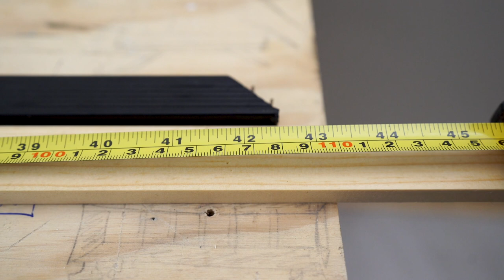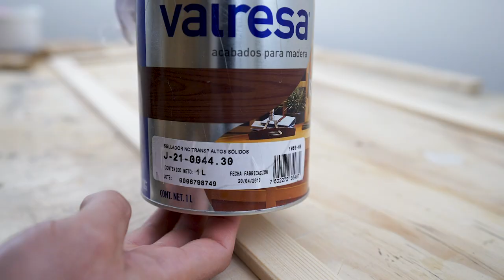Cómo hacer un Marco de Madera sencillo | Arturo Mendez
Unos amigos nos regalaron un espejo, solo que estaba roto del marco y mi esposa me sugirió hacerle un marco de madera, entonces fui a la Maderería a comprar lo necesario para construirlo.

Este método se puede utilizar para marcos más grandes o anchos y también para cuadros decorativos.

*Preguntas frecuentes*
¿Qué madera usas?
Yo use madera de pino pero pueden usar cualquier otra!

¿Puedo usar clavos o solo pegamento?
Puedes usar clavos delgados para sujetar las esquinas o solo pegamento solo que necesitaras sujetarlo con alguna prensa.

¿Puedo ponerle algún sujetador para colgarlo?
Si se puede poner un sujetador sencillo, como los que usamos el video pasado del toallero, no tiene tanto peso por eso mismo es fácil de colgar incluso podrías usar velcro.

Si piensas ponerlo en el baño es importante poner sellador o un barniz protector ya que se genera mucha humedad y para evitar que se hinche o se despegue con el tiempo.

*Herramienta
Puedes conseguir una engrapadora económica a mi me costo como 280 pesos en una ferretería.

Compre esos listones de madera, pero puedes usar lo que se te haga mas facil.